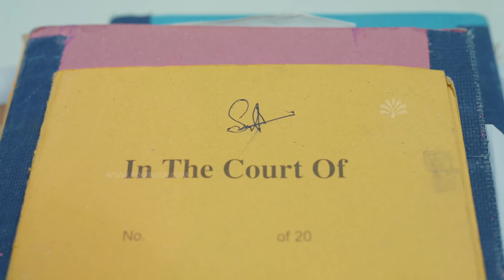இதுக்கு பொய் Divorce- ஆ அப்போ இதை பாருங்க | Poorvika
Unleash the power of innovation at Poorvika Appliances! Elevate every moment with our state-of-the-art home solutions. From sleek kitchen marvels to smart living essentials, we've got your upgrade covered. Make your home the epitome of modern comfort.

Visit Poorvika Online or your nearest Poorvika Showroom to explore and grab the latest appliances today!